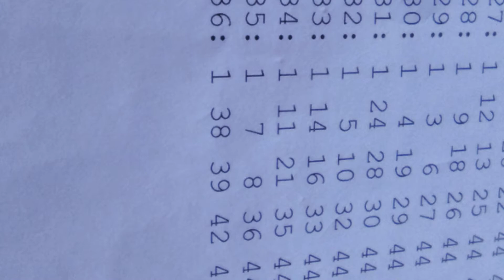Review South Korea Lotto Sat 26.9.2020 SK930 V1.2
See Video...

Vision without Action is a daydream.
Action without Vision is a nightmare.

You can walk up from your poverty.
If you want to do so.

DEFINE LOTTO SYSTEM might be able to give you advantage to do so

I have uploaded above data before outcome of the draw .
data = K.C.NT - RT EXPRESSION F,E,D,C,B both NT and RT.
data = P.K.C. ; NT A' ,RT A', NT A",RT A".

SK930 : 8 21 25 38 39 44 Supp 28 Sat 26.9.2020 .

Nominated SN8  ;
Why ?.
Because SN8 can be found from Significant SG,SG8,SG6,SG7,SG3,SG4 ;
SG8 = No Show.
SG6 = 280NT F,96NT D, 29NT C,23NT B.
All have SN8.
281NT : 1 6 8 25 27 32 has 8 with 25 i.d. 879NT.

SG7 = No Show.
SG3 = 698NT F, 807NT C.
All have SN8.
698NT : 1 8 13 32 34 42 has 8.
806NT : 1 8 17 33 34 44 has 8 with 44 i.d. 936NT.

SG4 = 400NT F,122NT E.
All have SN8.
401NT : 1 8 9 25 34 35 has 8 with
25 i.d. 879NT.
123NT : 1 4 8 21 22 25 has 8 with 21,25 I.d. 879NT.

In these way the SN has been nominated and i.d. as Number 8.

SN = 8.
tSN = 21,25,44.

Support by FOLLOWING UP SG,SG2.
SG2 = 59,117,122,144,247,248,498,784,785,236,282,47,187,192.
All have SN8.
116NT : 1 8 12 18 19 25 has 8 with 25 i.d. 879NT.
123NT : 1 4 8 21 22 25 has 8 with 21,25 I.d. 879NT.
497NT : 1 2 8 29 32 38 has 8 with
38 i.d. i.d. both 879NT and 936NT.
281NT : 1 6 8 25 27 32 has 8 with  25 i.d. 879NT.

SN= 8.
tSN =21,25,38.

NOTE : There is no number 8 in 879NT and 936NT.
SN PROPERTIES :
SN is HARDLY in F.P. and S.P.
SN can Enhance F.P. and S.P.

Why Pick 879NT ?
Because ;
Blue Diff = -28.( 698NT F TO 670NT D.
Apply +28 TO 852NT C = 880NT A.
Actual.                           A = 879NT.
880NT : 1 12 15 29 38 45.
88NT has no 21,25 so it is Unlikely.

P.K.C. Show :
882RT give us Directional Information.

sNB Show :
28 four times from Silenced Combinations ;
920,404,807.
879NT has 28.
See Video for detail.

Why Pick 936NT ?
Because ;
Green Diff = +14.
117NT E TO 131NT B = +14.
Apply +14 TO 920NT D = 934NT A.
Actual.                            A = 936NT.
934NT : 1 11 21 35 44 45.
935NT : 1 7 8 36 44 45.
936NT : 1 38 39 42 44.
934NT,935NT has no 38 so they are Unlikely .

sNB Show :
42 Fifteen times from Silenced Combinations ;
698,738,695,735.

F.P.
879NT : 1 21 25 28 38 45.
S.P.
936NT : 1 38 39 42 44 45.

Share C.W.N. 38.

SN PROPERTIES :
SN can Enhance K.C.
KNOCK DOWN 1,28,45 from 879NT.

Replace with 44,39,8.

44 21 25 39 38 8 = DIV 1.

SK930 : 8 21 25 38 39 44 Supp 28.

ecarusnock .